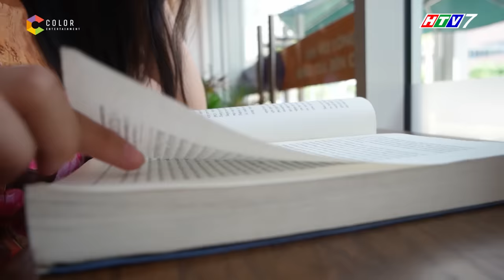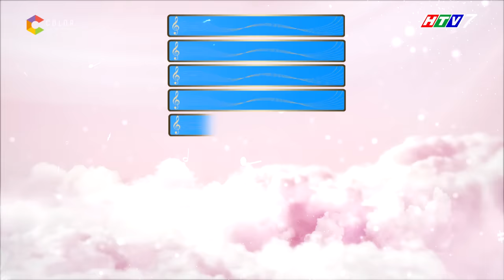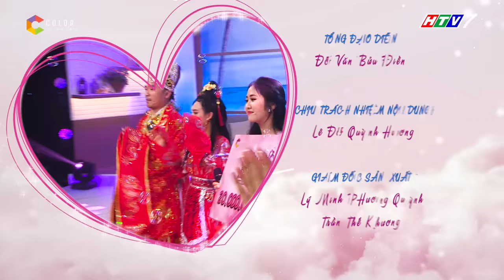Khúc hát se duyên| Tập 1 full: Thu Trang "tan chảy" với độ ngọt ngào Mai Xuân Thứ dành cho Tính Võ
khuc hat se duyen, khuc hat se duyen tap 1, khúc hát se duyên, khúc hát se duyên tập 1

Khúc hát se duyên tập 1 full với sự xuất hiện của cô nàng xinh đẹp, đa tài Võ Tính cùng với 4 chàng trai “soái ca” “mười phân vẹn mười” là: Nguyễn Hùng Cường, Đinh Duy Khoa, Nguyễn Anh Khiêm và Mai Xuân Thứ.

Với 4 màn tỏ tình, lãng mạn của 4 chàng trai đã khiến cô nàng Võ Tính đi từ hạnh phúc ngập tràn đến xúc động rơi nước mắt.

Khúc hát se duyên tập 1 đã khiến khán giả xuýt xoa, tan chảy trước màn tỏ tình lãng mạn đến “rụng tim” của anh chàng “soái ca” Mai Xuân Thứ dành cho cô nàng Tính Võ.

Khúc hát se duyên sẽ mang đến những màn tỏ tình ngọt ngào đến tan chảy mà bạn không ngờ tới.

Khúc hát se duyên, nơi hội tụ dàn trai xinh - gái đẹp không chỉ duyên dáng mà còn vô cùng tài giỏi.

Khúc hát se duyen, show hẹn hò hấp dẫn nhất 2018.

Khúc hát se duyên phát sóng vào lúc 20h35 tối thứ Tư hàng tuần trên HTV7, bắt đầu từ 7/3/2018.